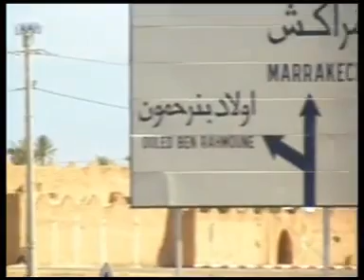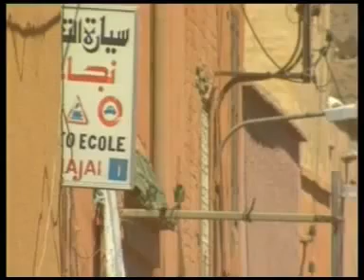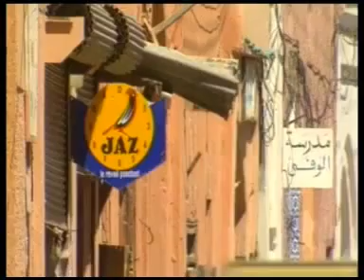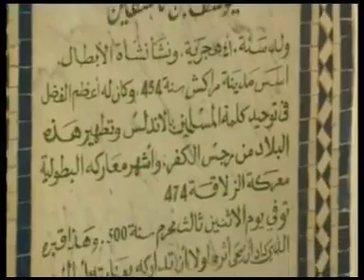Film Dokumenter; Pembangunan Peradaban dan Jembatan Dakwah Islam ke Eropa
Pembangunan Peradaban dan Jembatan Dakwah Islam ke Eropa (Sejarah Peradaban Islam)

Negara yang terkenal dengan Corrida de torros atau olahraga adu banteng ini, banyak ditinggali jejak-jejak peradaban umat Islam. Keindahan arsitektur dan kemegahan bangunan-bangunannya merupakan salah satu hal yang mendapat pengaruh dari nuansa Islam pada masa lampau. Jika Anda berkunjung ke Eropa, jangan sampai melewatkan kesempatan menyaksikan keindahan yang ditawarkan negara yang satu ini.

Kejayaan Islam di Spanyol merupakan awal mula berkembangnya peradaban Islam di negara-negara Eropa. Sebagian besar bangunan tua peninggalan Islam di Eropa pun masih ada dan bisa dikunjungi. Jika Anda berlibur ke Spanyol, Anda dapat turut menyaksikan penggalan kisah sejarah Islam di Eropa ini dengan mengunjungi kota Cordoba, Seville, atau Granada. Ketiga kota ini memang terkenal akan jejak-jejak peradaban muslimnya. Bangunan kuno nan megah tidak akan sulit Anda temui. Salah satu bangunan yang paling terkenal adalah Masjid Cordoba dan Mezquita, pasalnya masjid ini dianggap sebagai lambang kesatuan muslim, kristen, dan yahudi.

Bosnia-Herzegovina
Negara pecahan Uni Soviet ini dikabarkan sebagai negara yang multireligius. Keragaman agama yang ada di dalamnya menjadikan keberadaan penduduk agama tertentu sebagai mayoritas tidak pernah mutlak. Tidak hanya dihuni oleh penduduk penganut agama Islam, penduduk beragama Kristen Ortodoks, Protestan, Katolik, hingga beragam agama lainnya hidup berdampingan secara harmonis di negara ini.

Pada waktu silam, Islam masuk ke Negara Bosnia bersamaan dengan invasi kerajaan Ottoman. Keberadaan jembatan tua Stari Most di Bosnia merupakan bukti peninggalan kejayaan Islam di Eropa pada masa lampau. Keberadaan dua menara yang melindungi pintu masuk ke jembatan, serta bebatuan kapur tenelija yang melapisi jembatan ini menjadi ciri khas kesederhanaannya yang elegan. Terdapat pula bangunan-bangunan masjid yang masih berdiri kokoh di Old Town Bosnia-Herzegovina yang dapat Anda lihat keunikannya.

Yunani
Museum Benaki merupakan bangunan bersejarah yang dapat menampilkan jejak peninggalan Islam Eropa selama 13 abad, pada zaman dahulu. Museum ini menyorot peranan Islam di Mediterania. Tzisakaris Mosque adalah destinasi yang patut Anda kunjungi ketika berkunjung ke Yunani. Selain Masjid Tzistarakis di Monastiraki, terdapat masjid masjid lain seperti Parthenon, Masjid Fatih Sultan yang bisa Anda telusuri keindahannya.

Perancis (La Grande Mosquee de Paris)
Tidak hanya Eiffel Tower yang mengandung banyak nilai historis. Beberapa tempat di Perancis lainnya bahkan ada yang mengandung kisah sejarah peradaban Islam yang pernah berjaya di Eropa. Keberadaan La Grande Mosquee yang menawan di jantung Kota Paris merupakan salah satu contohnya.